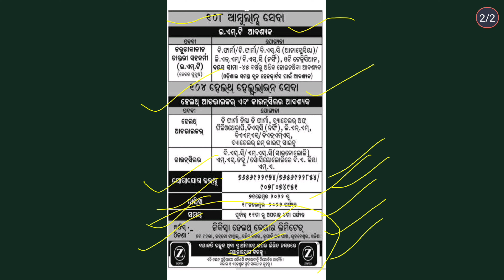7-Walk-in-Interview || Wanted for 108-Ambulance Nov-2022 || Odisha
Walk-in-Interview || Wanted for 108-Ambulance Nov-2022 || Odisha

The main object of this Channel to provide job Updates in odia Language .We are providing you  to all Walk-in- interview, latest Govt and Private job Notification, like SSC, OSSC,OSSSC, RAILWAY, CRPF, Odisha Police , BSF, ARMY, NAVY, Clerk, STENOGRAPHER, TEACHER, UPSC, JOB, IBPS JOB etc..